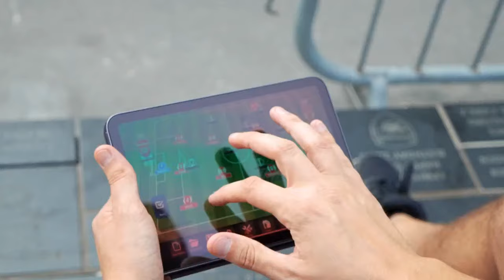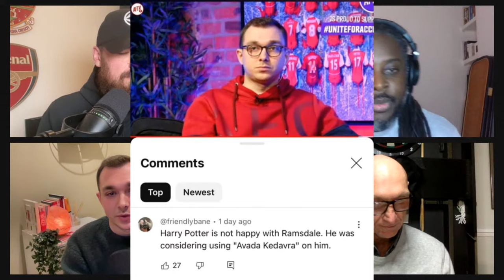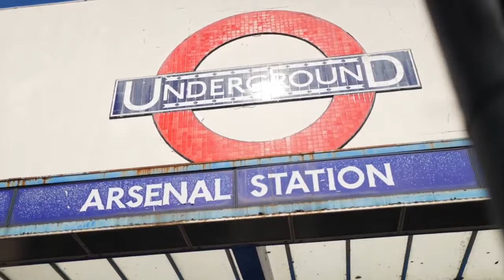KAI COMES IN CLUTCH! | TOP OF THE LEAGUE! | PORTO AT THE EMIRATES! | THE FOUREVER ARSENAL PODCAST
📖 CHAPTERS